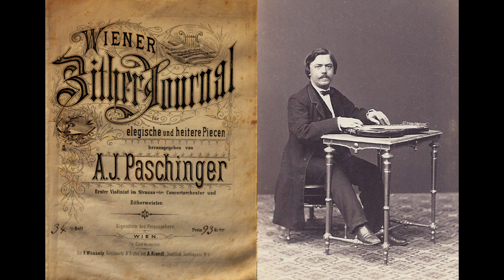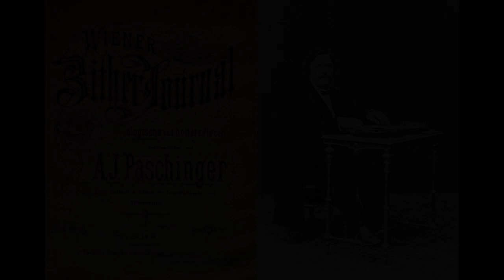Original sound of old Vienna zither 22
Performed by Dreams of zither strings

First image: halbelegie zither with veneer intarsia (19th century).
Third  image: elegie zither Anton Lutz (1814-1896).

Music: Two opera pieces, arranged for the zither by A. J. Paschinger.
First composition: Aria from the opera Norma by Vincenzo Bellini, Wiener Zither - Journal für elegische & heitere Piecen, No. 13, published in 1869.
Second composition: Duet from the opera Lucia di Lammermoor by Gaetano Donizetti, Wiener Zither - Journal für elegische & heitere Piecen, No.36, published in 1875.

Performed on the elegie zither Anton Lutz by Dreams of zither strings.